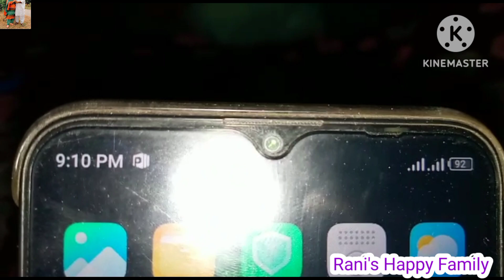Family ki Dawat | Sab Gol Gappay khany gay | Rani's Happy Family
Family ki Dawat
Sab Gol Gappay khany gay
Family Dawat